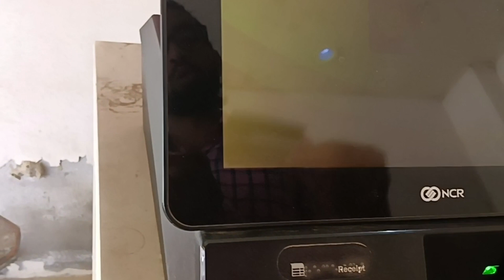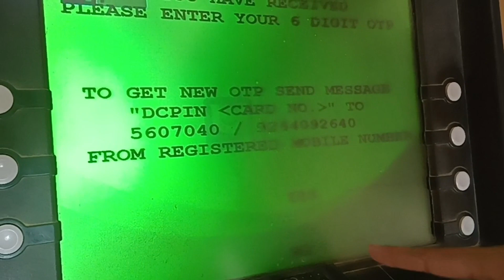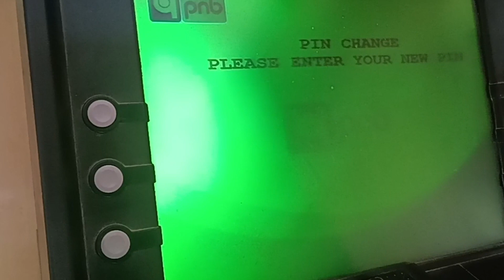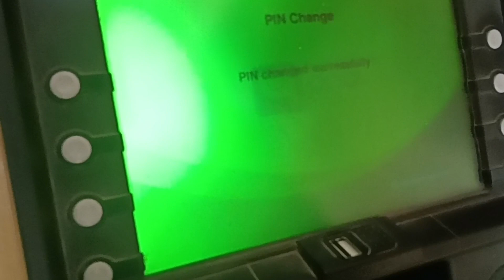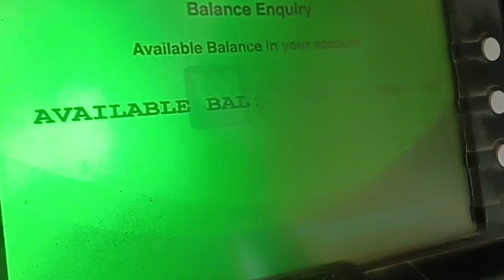पंजाब नेशनल बैंक का एटीएम कार्ड कैसे चालू करें |Pin Generation पंजाब नेशनल बैंक | Atm Se Pin Banaye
Hiii..